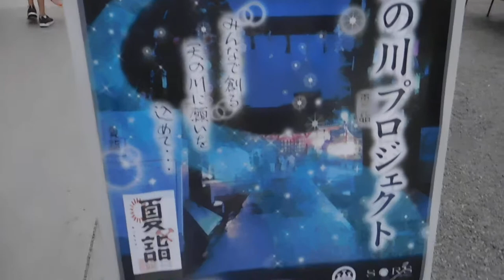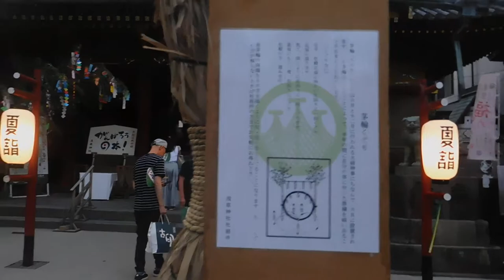DSCN1418浅草神社20170703知の輪くぐり